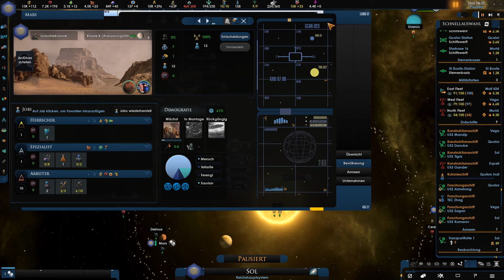Stellaris Staffel 9: Star Trek | Let's Play | deutsch | Episode 21: Das Ende der Enterprise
Wir gründen Galaktische Föderationen in den unendlichen Weiten des 4X Weltraumstrategie-Kraches Stellaris (Paradox).

Die Hardcore-Strategie Schmiede Paradox hatte sich 2016 endlich in den Weltraum gewagt, nachdem sie gefühlt schon die kompletten Geschichte der Welt in Spielform gegossen hatten. Und auch wir brechen auf in die unbekannten Weiten des Weltalls! Nach 8 (!!!) Staffeln mit Stellaris und seinen DLCs haben wir eigentlich alles mal gesehen. Aber genau dafür gibt es ja noch beinahe unendlich viele Mods! Star Trek Superfan Dennis spielt in dieser Staffel Stellaris mit der Star Trek: New Horizons Mod. Als Vereinigte Erde versucht er die Föderation zu gründen, uns mit den Klingonen und Romulanern anzufreunden und die Borg und andere unerfreuliche Weltraum-Phänomene zu überleben.

Viel Spaß
Die Spielkinder